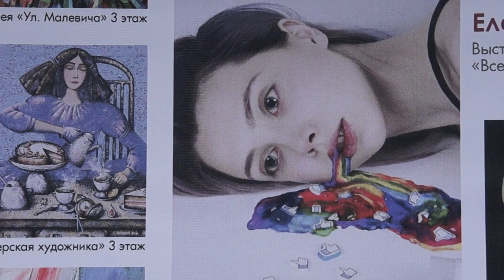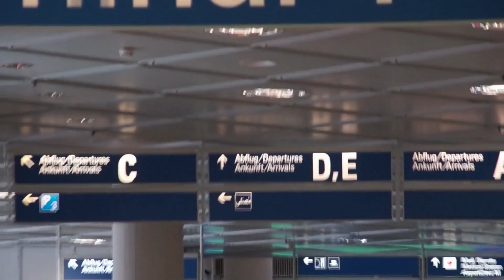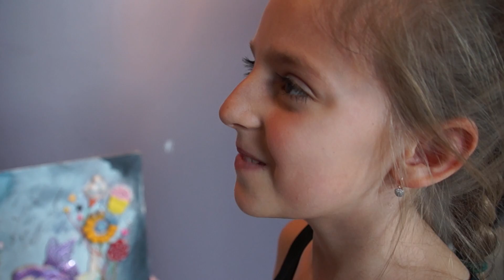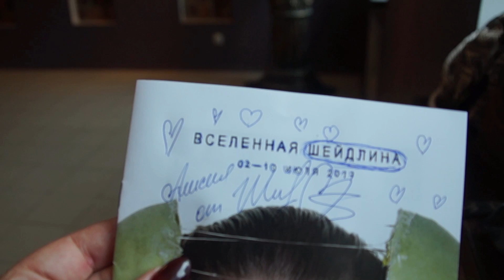Елена Шейдлина: Секреты в интервью с модным блогером!!!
Елена Шейдлина – модель, фотограф-художник, трендсеттер, инстаграм-блогер и одна из популярнейших Tumbrl-девушек России. Как признается Лена, она достигла такого успеха лишь потому, что очень любит красивые фотографии, не следует моде, а создает собственную, за которой  следят миллионы девушек России. Лена ведет собственный профиль в Инстаграм, где регулярно можно увидеть ее обалденные  фото-работы. Мы побывали на выставке "Вселенная Шейдлиной" и взяли маленькое эксклюзивное интервью!